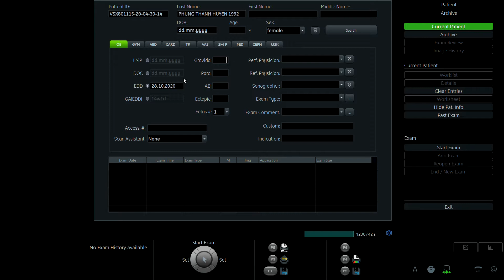PHÙNG THANH HUYỀN